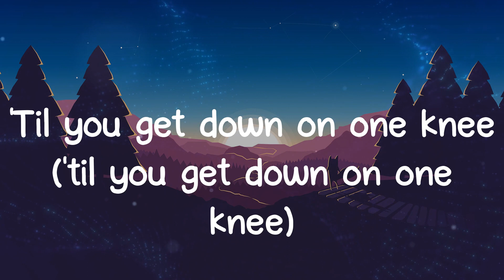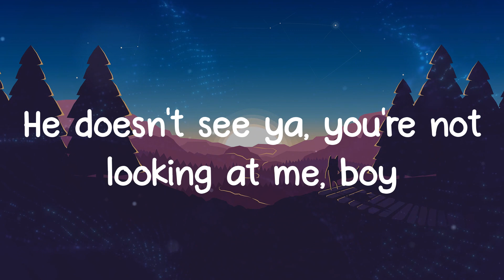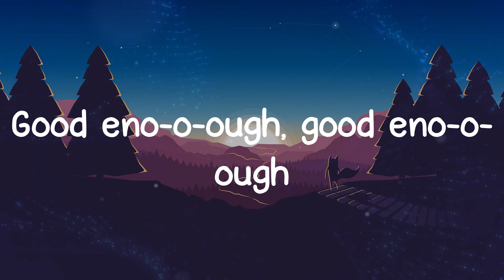Boy's a liar Pt. 2 - PinkPantheress (Lyrics)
PinkPantheress - Boy's a liar Pt. 2 lyrics

Boy's a liar Pt. 2 lyrics:
'Til you get down on one knee ('til you get down on one knee)
Was only out of fear (only out of fear)
It was never even love (it was never even love)
He say that I'm good enough, call him my duh-duh-duh
Think about shit that I shouldn't have (huh)
So I tell him it's one of me, he makin' fun of me (ha-ha)